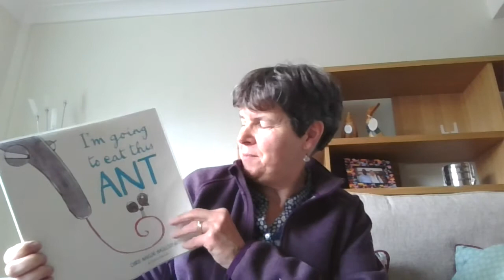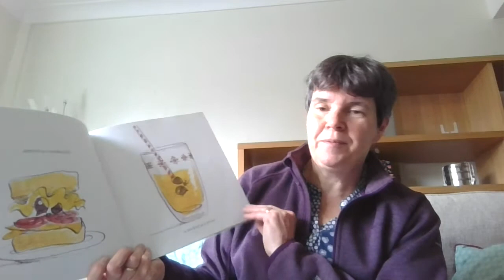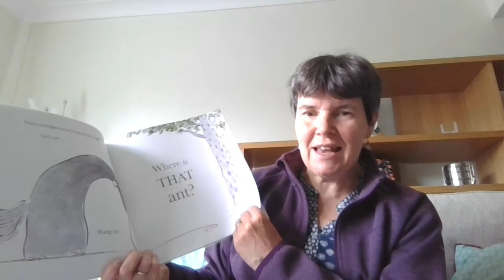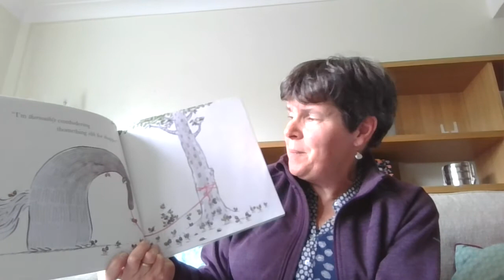Saturday story 29th May